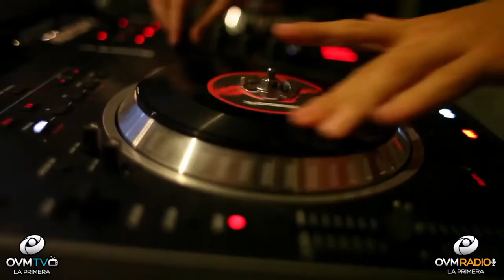Bienestar Único - Episodio 68 - OVM Radio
Catalyst Hiphop, son los invitados de este episodio número 68 de Bienestar Único con Claudia Muñoz. Pensamos que eres único y queremos ayudarte a tener una vida mejor. Todos los Martes a las 9 P.M. por OVM Radio.Tu emisora informativa para una vida Cristiana Mejor. Descarga nuestra app disponible en Google Play y Apple Store